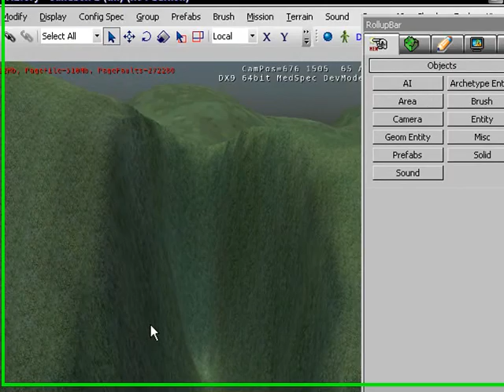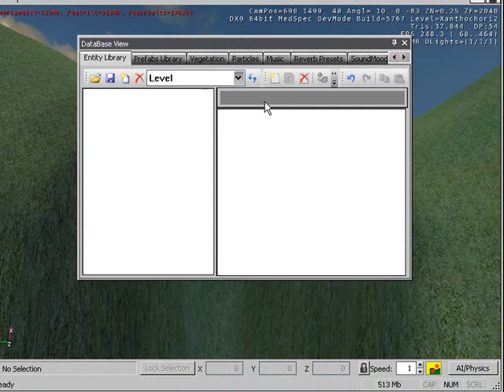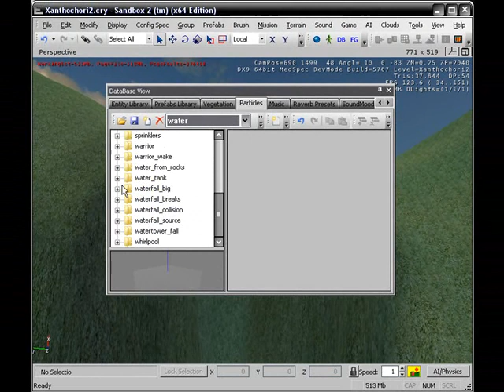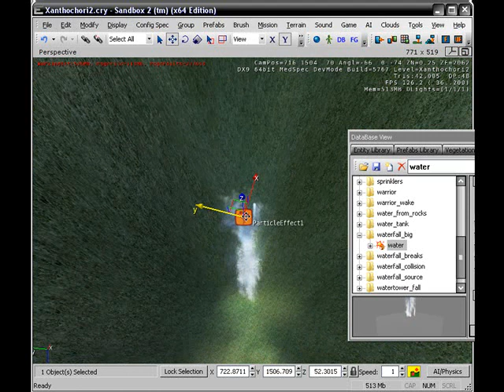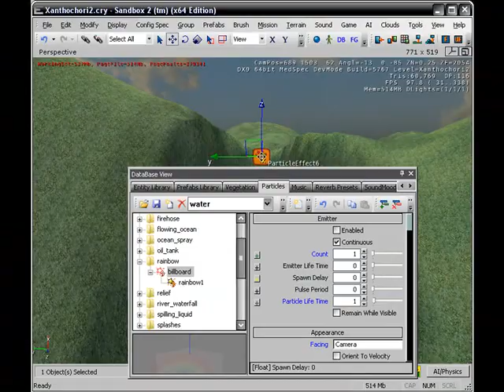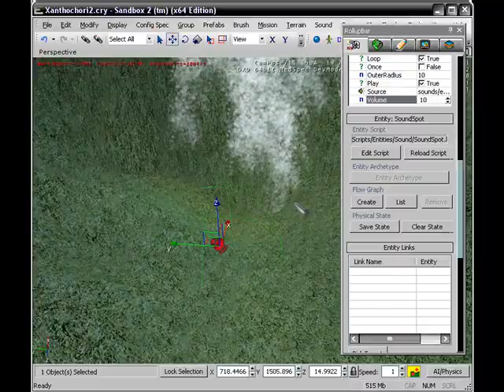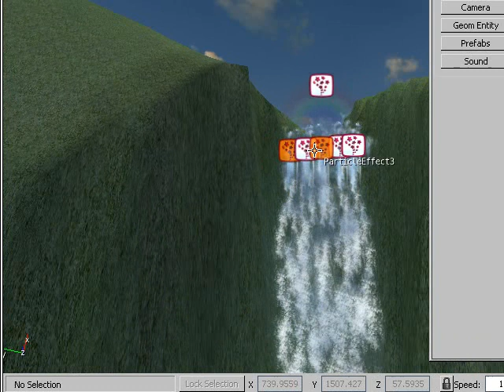Crysis Sandbox Tutorial 30 Create A Waterfall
Crysis Sandbox2 Tutorial 30 Create A Waterfall